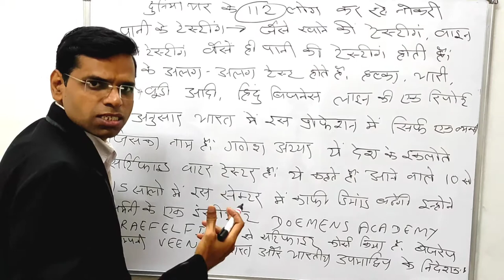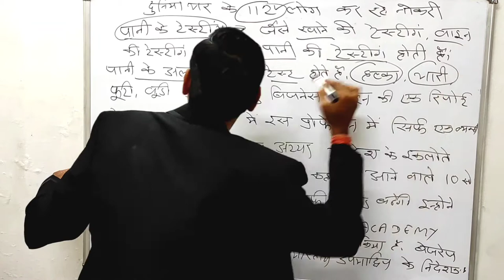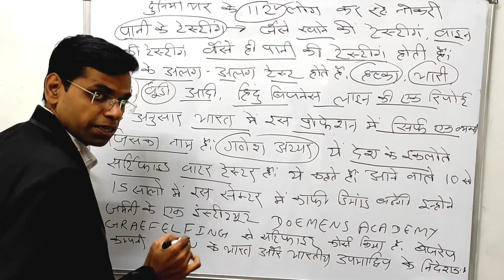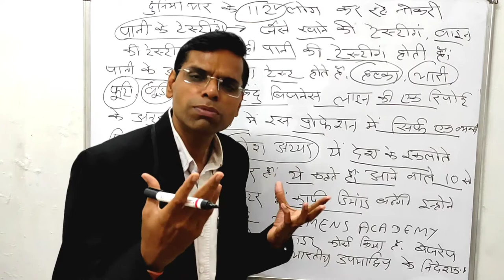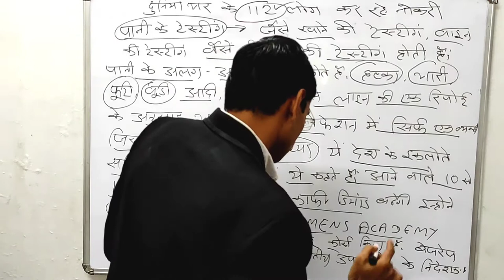दुनिया भर में केवल 112 लोग कर रहे यह नोकरी आप जल्दी करे ये कोर्स सेलेरी 1 लाख रुपए महीना